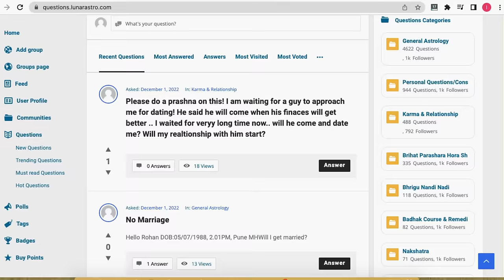How Hanuman ji Helps? Mars Retrograde Class-6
How To Learn Astrology? - Complete Guide

Buy Specific Courses in Levels :

Level 1 :
1. Foundation Course in Astrology

Level 2:
1. Predictive Astrology Course Part -1
2. Predictive Astrology Course Part -2

Level 3:
1. A course on Navansha – Jamini Sutra
2.  Kaal Chakra Dasha Course

Level 4:
1. Karma and Relationship Course